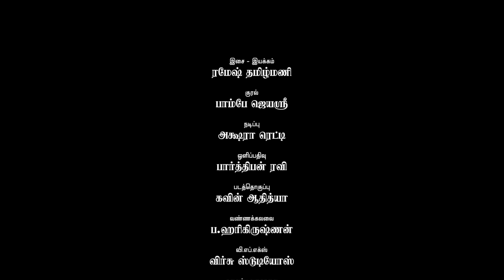Rojave Tamil Pesu | Naatpadu Theral 2 - 01 | Vairamuthu | Ramesh Thamilmani | Akshara Reddy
ரோஜாப் பூ என்ற சின்னஞ்சிறு மலர்கொண்டு பெரிய பெரிய தத்துவத்தைப் பேச முயல்கிறது இந்த பூம் பாட்டு.
Naatpadu Theral is a 100 song project by Kavipperarasu Vairamuthu.
100 Composers - 100 singers - 100 Directors.
கவிப்பேரரசு வைரமுத்துவின் நாட்படு தேறல் 100 பாடல்கள் திட்டம். 100 இசையமைப்பாளர்கள் – 100 பாடகர்கள் – 100 இயக்குநர்கள்.  வெவ்வேறு உள்ளடக்கங்களில் உலகத்தின் எல்லாப் பொருள் குறித்தும் பாடப்படும் பாடல்கள்.
Song : Rojave Tamil Pesu
Lyrics  : Vairamuthu
Composer : Ramesh Thamilmani
Singer : Bombay Jayashri
Director : Ramesh Thamilmani
Produced by :Vairamuthu
Video Crew :
Artist : Akshara Reddy

Video Credits :
Cinematography :   Parthiban Ravi
Editor :   Kavin Adithya
VFX Studio: Virzu Studios
Creative Head: Ramesh Thamilmani
VFX Supervisor: Muthukumaran A
3D artist: Sirinivasan
2D Lead: Santhosh Kumar.S
Compositor: Rajan.O & Jothi Krishnan.M
Roto Artist: Maximum Victor.J
Paint Artist: Desingh.A
DI: Hari Krishnan.P

Audio Credits :
Song Composed, Arranged and Produced by Ramesh Thamilmani
Programming :  Jerard Felix
Sound Engineers :   Lawrence Vishnu, Visakh N.B.
Recorded at :   RT Studios
Mastered by : S.Sivakumar

Music Distrubution Partner : Believe Digital
PRO : Nikil Murukan
Designs : Oodagaa
Office Administration : P.Baskaran , Kesavan Vellaichamy
Line Production : Kanaa Ads

பாடல் வரிகள் :

ரோஜாவே தமிழ் பேசு

செடியில் பூத்த நட்சத்திரமே
சிரிப்பில் எழுதிய சித்திரமே

சின்னஞ்சிறு காலம்தான்
நீ வாழ்வது – ஆனால்
காற்றில் ஒரு பெருவாழ்வு
நீயெழுதிப் போவது

எங்ஙனம் உன்னால் ஆனது?
வான் கொடுத்தாலும்
விண்மீன் போதும்

மண் கொடுத்தாலும்
மலரொன்று போதும்

கடல் கொடுத்தாலும்
மீன்ஒன்று போதும்

பெரியது எல்லாம்
பெரும்பொருள் இல்லை
சிறியது எல்லாம்
சிறுபொருள் இல்லை

பயன்களைப் பொறுத்தே
பொருள்களின் எல்லை
வெயிலுக்குத் தன்னை
விருந்து வைத்தாலும்
முயலுக்கு தாகம்
தீர்த்து வைத்தாலும்

பனித்துளி வாழ்வு
பூரணமாகும்

தொடங்கிய வாழ்வை
அழகு செய்தாலும்
அடங்கிய வாழ்வை
அமைதி செய்தாலும்

மலர்களின் வாழ்வு
பூரணமாகும்
roajaavae thamizh paesu

chediyil pootha natchathiramae
chirippil ezhudhiya chithiramae

chinnanjiRu kaalamdhaan
nee vaazhvadhu – aanaal
kaatRil oru peruvaazhvu
neeyezhudhip poavadhu

enganam unnaal aanadhu?
vaan koduthaalum
viNmeen poadhum

maN koduthaalum
malaronRu poadhum

kadal koduthaalum
meennRu poadhum

periyadhu ellaam
perumboruL illai
chiRiyadhu ellaam
chiRuboruL illai

payangaLaip poRuthae
poruLhaLin ellai
veyilukkuth thannai
virundhu vaithaalum
muyalukku thaaham
theerthu vaithaalum

panithuLi vaazhvu
pooraNamaahum

thodangiya vaazhvai
azhahu cheydhaalum
adangiya vaazhvai
amaidhi cheydhaalum

malarhaLin vaazhvu
pooraNamaahum